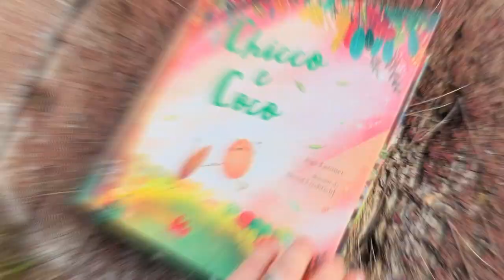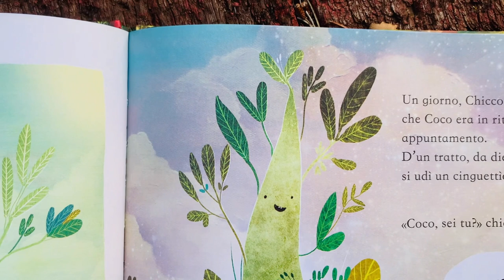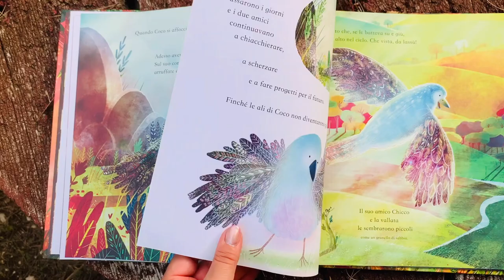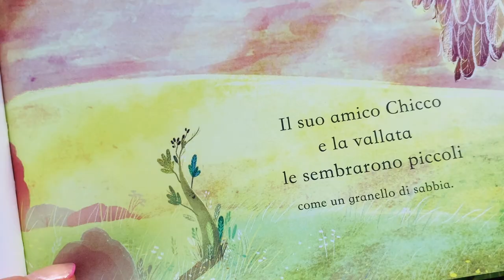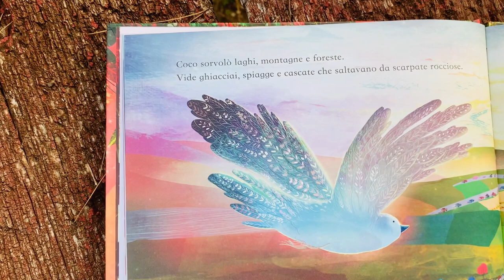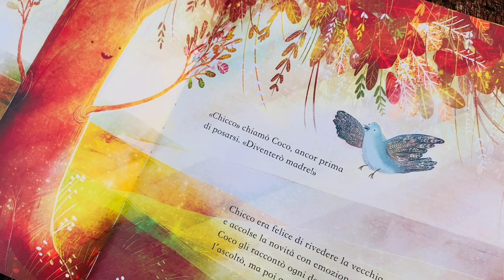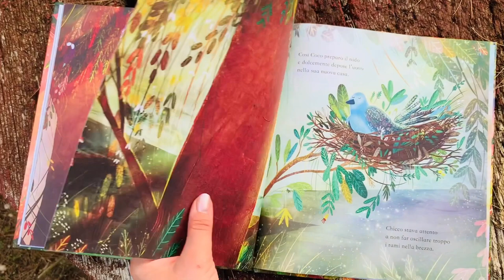🌱🪺 CHICCO E COCO - Lettura animata e musicata - Gallucci Editore - Musica Antonio Panzera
Quello di 𝐂𝐇𝐈𝐂𝐂𝐎 𝐄 𝐂𝐎𝐂𝐎 è un racconto tenero e profondo che 𝐜𝐢 𝐬𝐯𝐞𝐥𝐚 𝐢𝐥 𝐬𝐞𝐠𝐫𝐞𝐭𝐨 𝐝𝐞𝐥𝐥𝐚 𝐕𝐄𝐑𝐀 𝐀𝐌𝐈𝐂𝐈𝐙𝐈𝐀 𝐜𝐡𝐞 𝐝𝐮𝐫𝐚 𝐧𝐞𝐥 𝐭𝐞𝐦𝐩𝐨 💞
𝑈𝑛 𝑎𝑙𝑏𝑜 𝑑𝑎 𝑎𝑚𝑎𝑟𝑒 𝑐ℎ𝑒 𝑝𝑖𝑎𝑐𝑒𝑟𝑎̀ 𝑎 𝑔𝑟𝑎𝑛𝑑𝑖 𝑒 𝑝𝑖𝑐𝑐𝑖𝑛𝑖.
Perfetto dai 5 ai 100 anni!

La musica è stata composta per "Chicco e Coco" dal compositore Antonio Panzera. Andate a trovarlo sul suo canale: